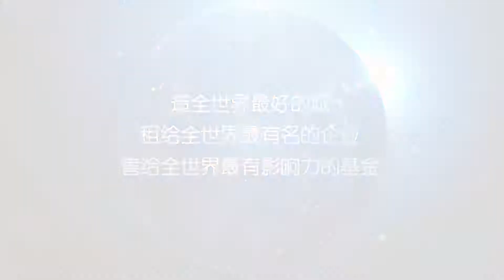Lead Internationlization across the city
胸怀篇（集团文化）